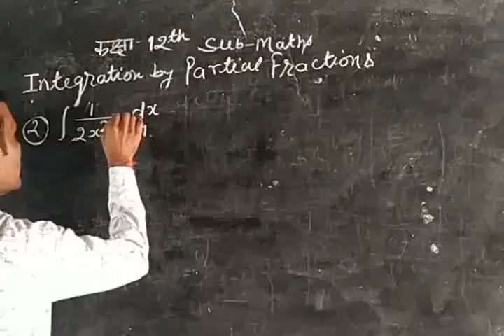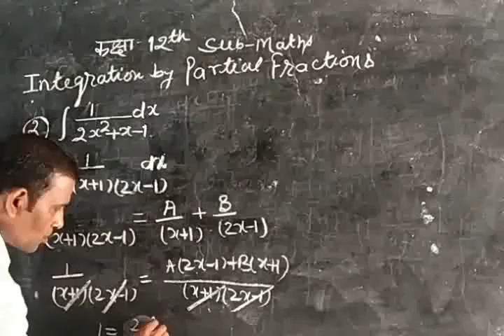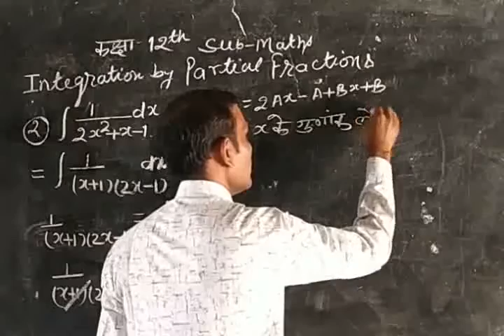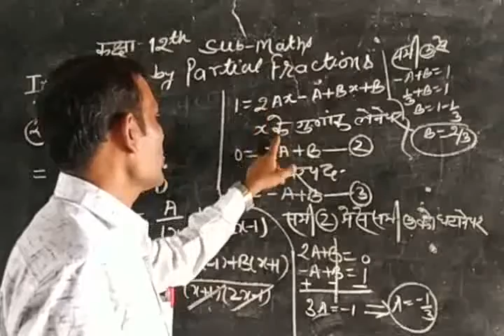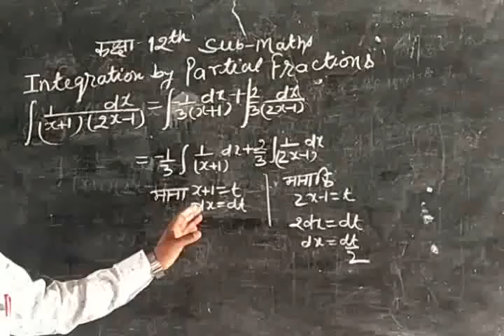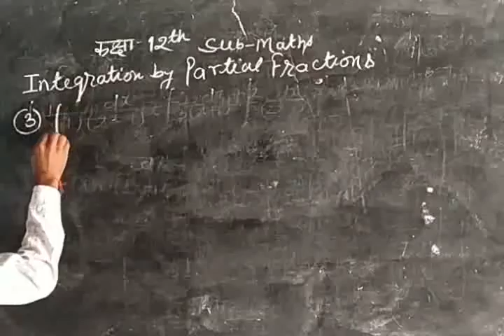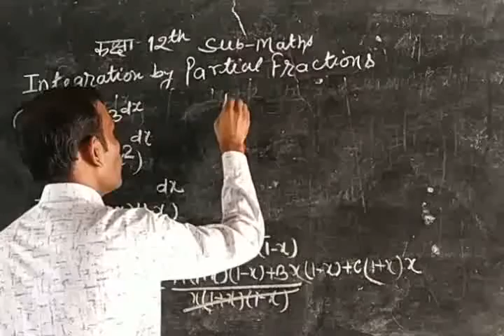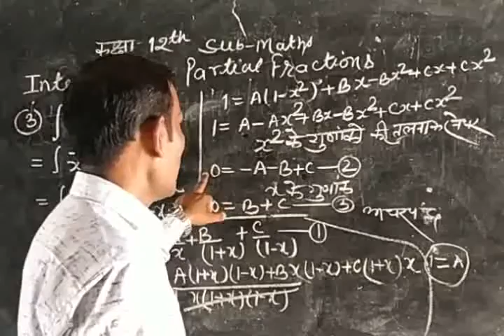Integration by partial fractions